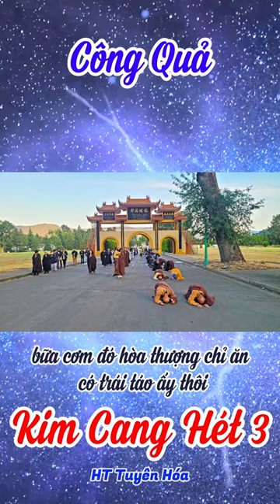072 Công Quả Vạn Phật Thành | Gậy Kim Cang Hét Tập 3